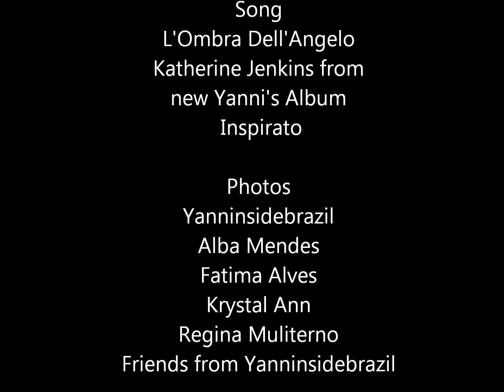Yanni - Inspirato - L'Ombra Dell'Angelo - Brazil 2014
This vídeo was prepared to thank Yanni and all his musicians for so wonderful time in Brazil. Featured by L'Ombra Dell'Angelo from new Yanni's álbum "Inspirato"